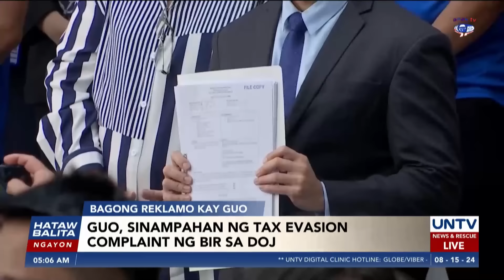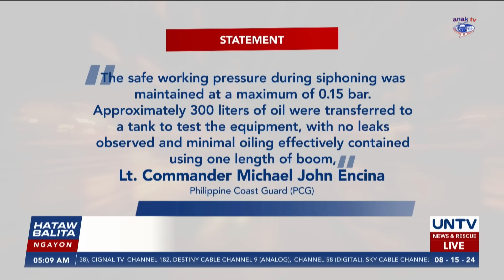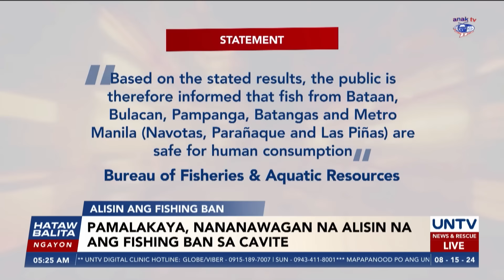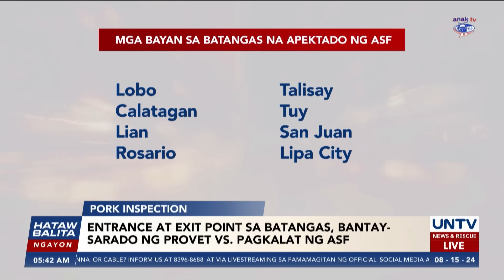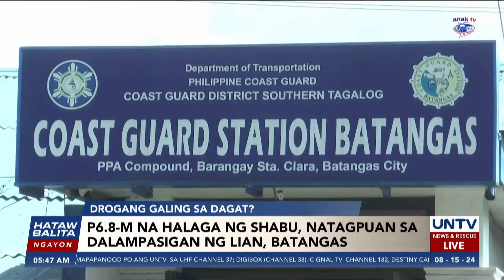UNTV: Hataw Balita Ngayon | August 15, 2024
-Alice Guo, sinampahan ng tax evasion complaint ng BIR sa DOJ

-Entrance at exit points sa Batangas, bantay-sarado ng Provincial Veterinary Office para mapigilan ang pagkalat ng ASF

-Mpox outbreak, idineklara nang public health emergency ng Africa CDC